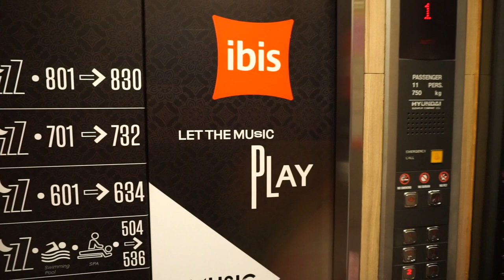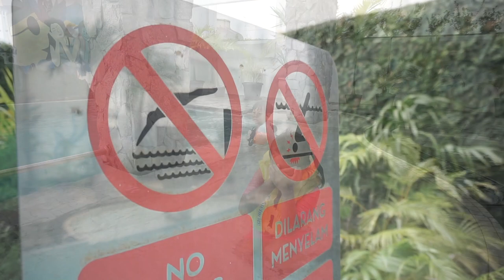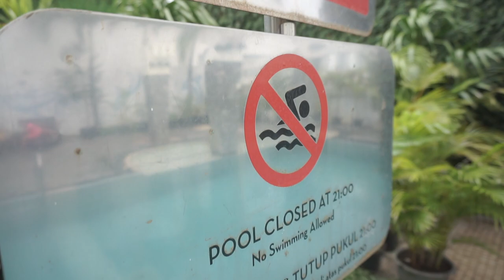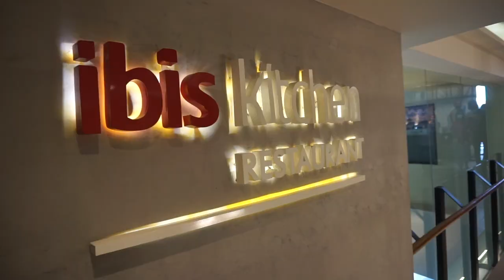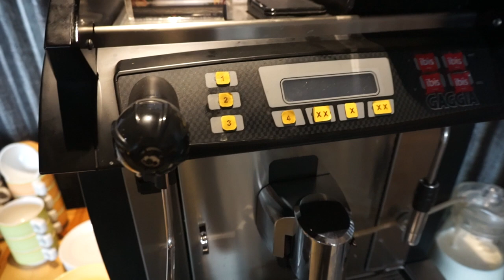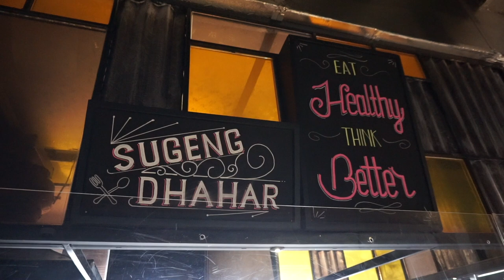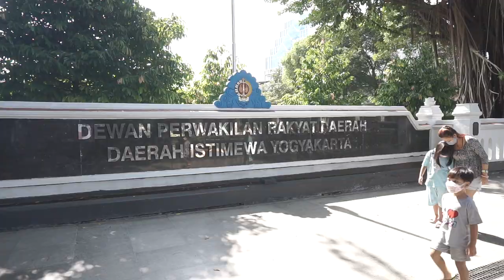IBIS JOGJA | HOTEL CONNECTING MALL | PUSAT KOTA JOGJA!!!